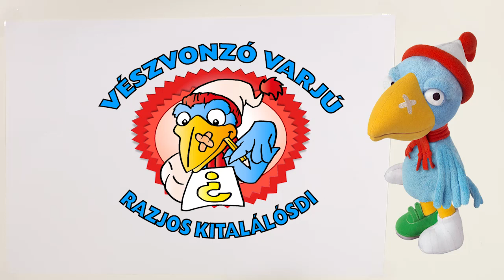A város hősei | 34 Rajzos kitalálósdi Vészvonzó Varjú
Szervusztok edit, Vészvonzó Varjú rajzos kitalálósdi, találjátok ki Mi van a képen mielőtt elkészülne a rajz.

A Város Hősei egy televíziós mese egy kisvárosban élő mentő járművekről, ahol mindenkiből hős válhat. Tökéletes kisgyermekek számára.

Kövesd nyomon a fantasztikusan izgalmas kalandokat a város lakóival.  Ismerd meg Rendőr Paulie-t és Tűzoltó Fionát, akik a városlakókért készek szembe szállni a tolvajokkal, a tűzzel, és az egyébként csendes kisváros életét időről időre felbolygató, misztikus eseményekkel. Rajtuk kívül megismerheted a város legszerencsétlenebb madarát, Vészvonzó Varjút.

A barátság fontosságát hangsúlyozó Város Hősei játék igazán szívmelengető formában mutatja be, hogy az összetartás és egymás megsegítése milyen eredményeket hoz. A mesét elsősorban 2–6 év közötti gyermekeknek ajánljuk.